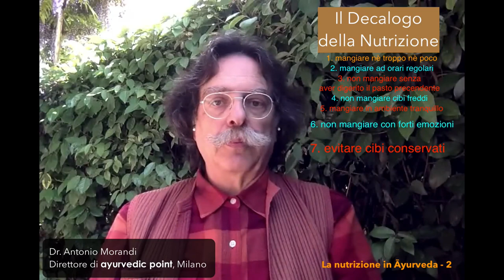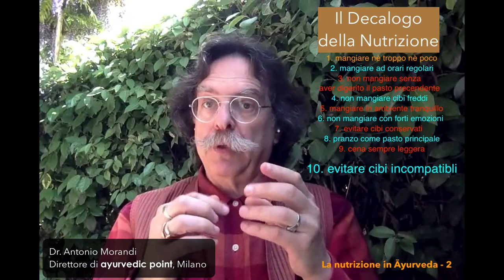La Nutrizione in Āyurveda - 2 Le Regole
Pillole di conoscenza ayurvedica